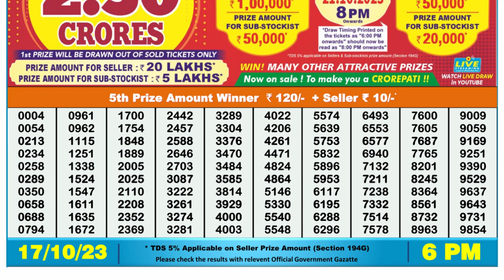🔴Dear Lottery Sambad Live 6pm today 17.10.23 Nagaland State Lottery Result